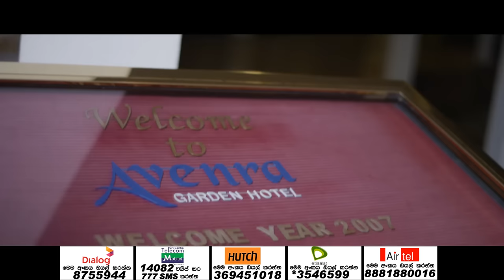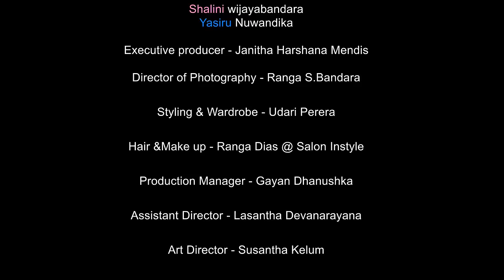Kawada Ho - Gaurav Dagaonkar - Music Video - OFFICIAL HD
Presenting Gaurav Dagaonkar's first ever Sinhala song - "Kawada Ho"

Artist - Gaurav Dagaonkar
Lyrics - Dilan Gamage
Composer - Gaurav Dagaonkar
Director - Prasad Ranasinghe
Production House - Duelco & Dream Effects Entertainment

CAST - Gaurav Dagaonkar, Shalani Wijayabandara, Yasiru Nuwandika

Music Production: Dipanjan Guha (Mumbai)
Violins: Jitu Thakur (Mumbai)
Mixed & Mastered By: R Nitish Kumar (Mumbai)

Executive Producer - Janitha Harshana Mendis
DOP - Ranga S. Bandara
Styling & Wardrobe - Udari Perera
Hair & Makeup - Ranga Dias @ Salon Instyle
Production Manager - Gayan Dhanushka
Assistant Director - Lasantha Devanarayana
Art Director - Susantha Kelum

Rev.Brother Sunanda Alwis (Maris Stella College - Negambo)
Mr. Danesh De Silva (Chariman Avenra Gardens - Negambo)
Rhythms Entertainment
Achira Fernando
Shehan Sajith